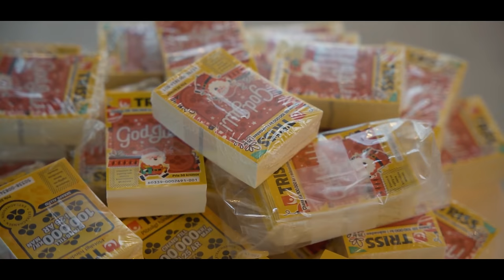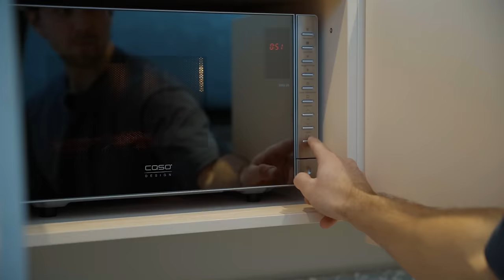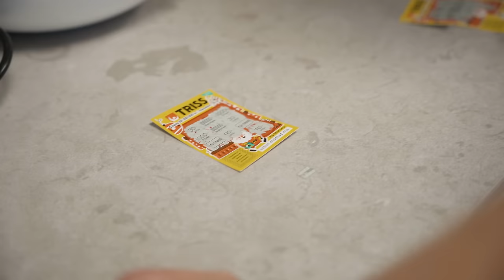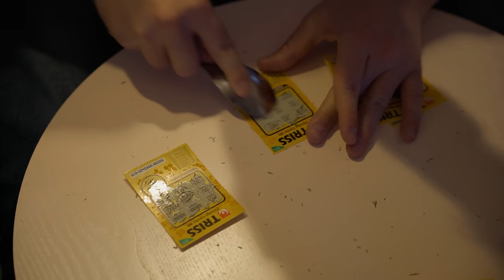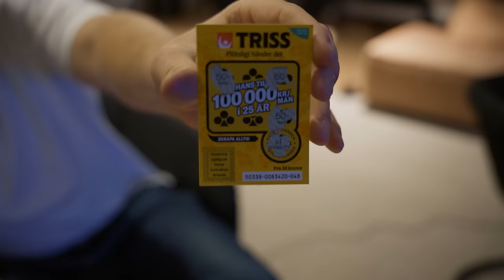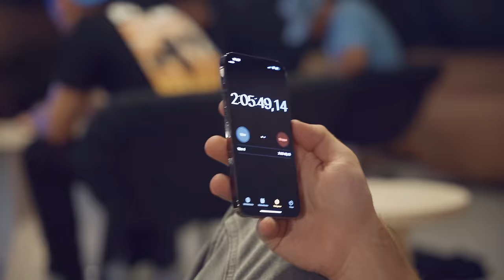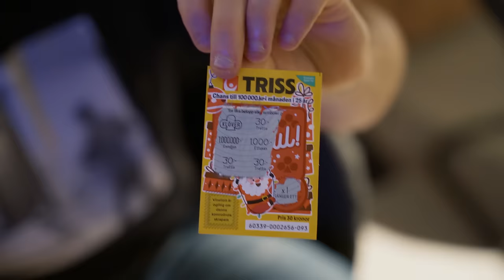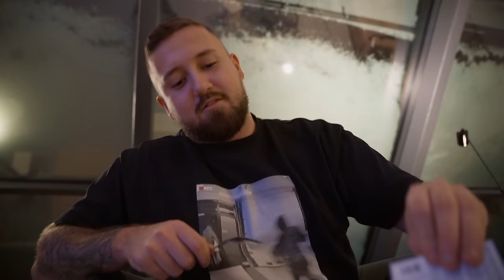Skrapar TRISS för 100.000kr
Jag köpte TRISS för 100.000kr, och idag försöker vi skrapa fram TV-rutan eller miljonen.
100k tummar upp = så köper jag 10 tusen triss...